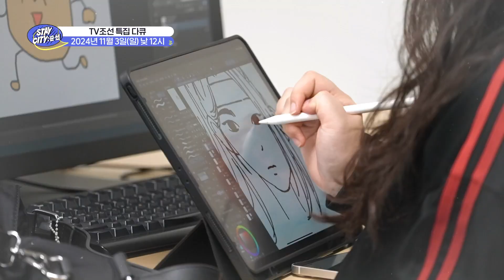청년들이 주목하는 도시 순천과의 만남_StayCity: 순천 1회 예고 TV CHOSUN 241103 방송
도시와 자연이 공존하는 생태 도시 순천알고 보면 K-문화를 선도하는 웹툰 도시?일과 휴가를 함께 하는 워케이션 도시?청년들이 주목하는 도시 순천과의 만남11월 3일 (일) 낮 12시 첫 방송